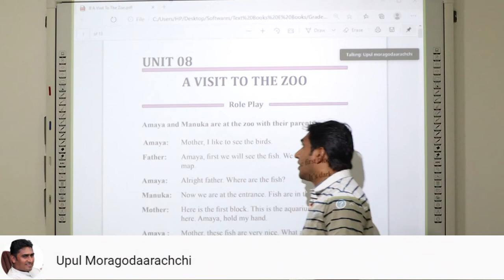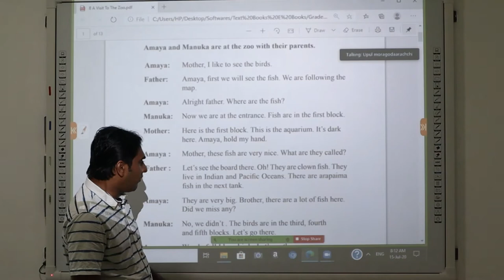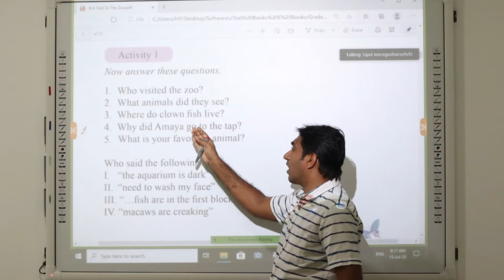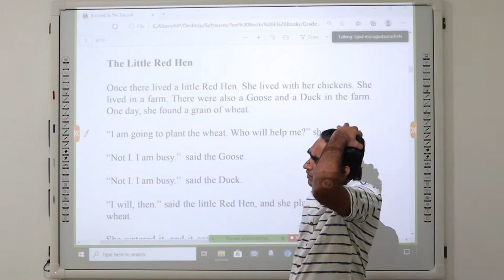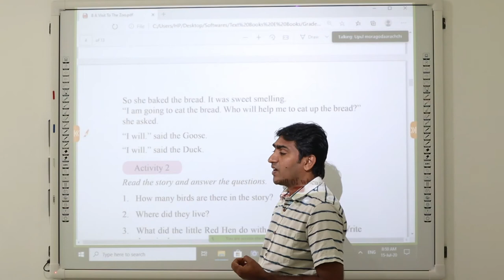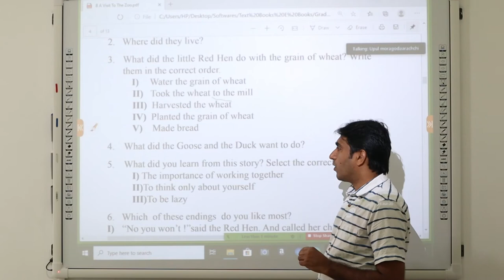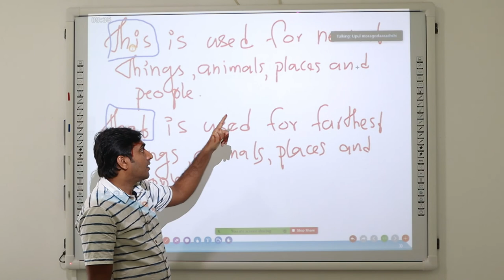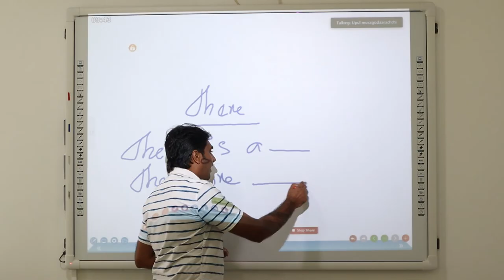This / That Grammer - ( A visit to zoo ) - Upul Moragodaarachchi - Grade 06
this/that
Powered By  Nanasara Dankotuwa English Medium Education Centre.